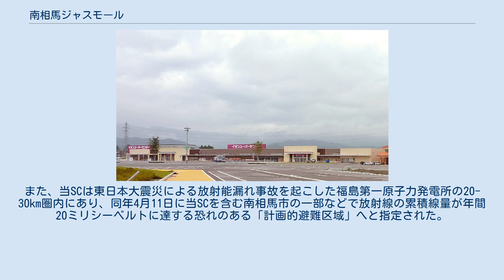南相馬ジャスモール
南相馬ジャスモール（みなみそうまジャスモール）は、福島県南相馬市にあるショッピングセンター。
 相双地区最大のショッピングセンターであり、イオンスーパーセンターを核店舗とする。
2007年に着工し、2008年9月に開業を予定していたが、景気低迷などの影響もあり、ガソリンスタンドのみ先行して開業、その他は2009年7月31日に開業した。
 ジャスモールの由来はデベロッパーであるジャストの「ジャス」と大型ショッピングセンターを意味する「モール」を合わせたものであり、イオングループのジャスコからではない。
 近郊にはショッピングタウンベガの核店舗であるイオン相馬店があるが、イオン相馬店も営業は継続している。
なお、当時のジャスコ相馬店の入口には閉店を否定する旨の張り紙が貼られていたことがある。
 2011年3月11日の東北地方太平洋沖地震で、当SCでも大きな揺れがあった。
また、当SCは東日本大震災による放射能漏れ事故を起こした福島第一原子力発電所の20-30km圏内にあり、同年4月11日に当SCを含む南相馬市の一部などで放射線の累積線量が年間20ミリシーベルトに達する恐れのある「計画的避難区域」へと指定された。
そのため、一時的に営業を休止していたが2011年5月6日に時間限定ながら営業が再開された。
 イオンスーパーセンター南相馬店 専門店街